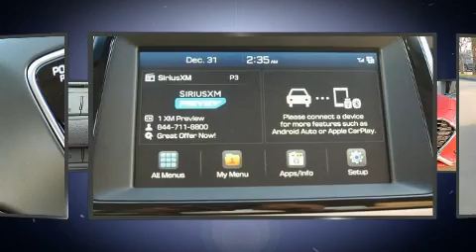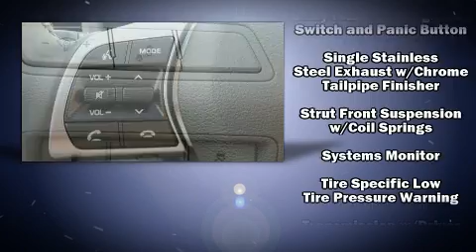2018 Hyundai Sonata SEL in Houston, TX 77074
Outstanding design defines the 2018 Hyundai Sonata. This 4 door, 5 passenger sedan provides a satisfying ride for all passengers. Under the hood you'll find a 4 cylinder engine with more than 170 horsepower, providing a smooth and predictable driving experience. Both high fuel economy and flexible performance are assured by the 6 speed automatic transmission. It's equipped with tons of terrific amenities, but it won't break your budget. Such as remote keyless entry, speed sensitive wipers, a blind spot monitoring system, air conditioning, lane departure warning, power windows, cruise control, and more. Audio features include an AM/FM radio, steering wheel mounted audio controls, and 6 well positioned speakers. Hyundai also prioritized safety and security by including: dual front impact airbags with occupant sensing airbag, head curtain airbags, traction control, brake assist, a security system, and 4 wheel disc brakes with ABS. With electronic stability control supplementing mechanical systems, you'll maintain precise command of the roadway. We know that you have high expectations, and we enjoy the challenge of meeting and exceeding them! Please don't hesitate to give us a call.